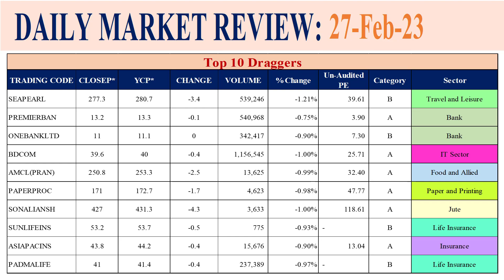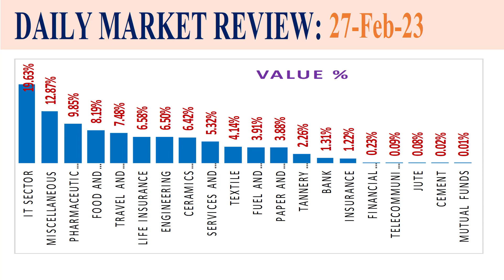আজকের শেয়ার বাজার আপডেট | Today’s DSE Market update 27 February 2023